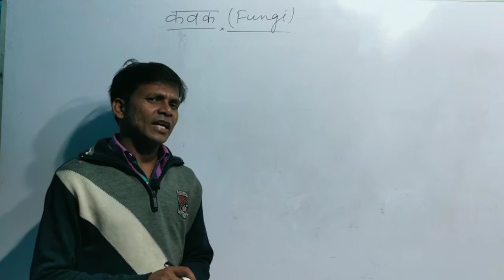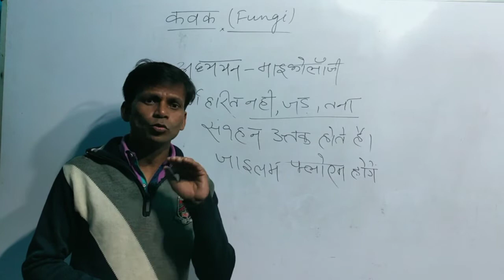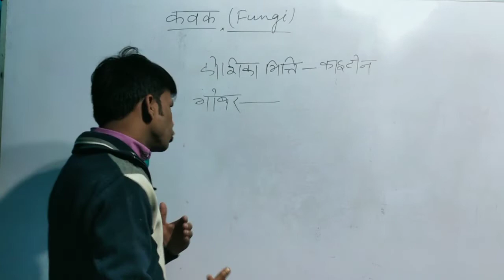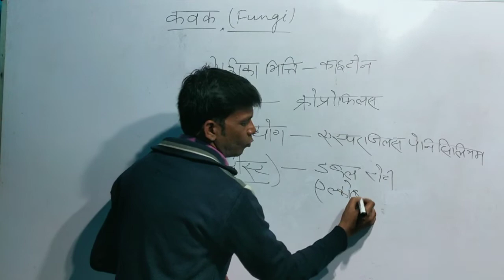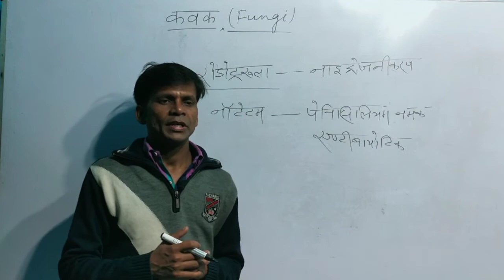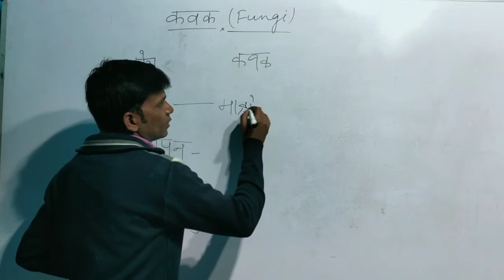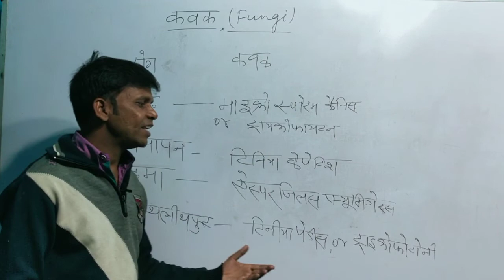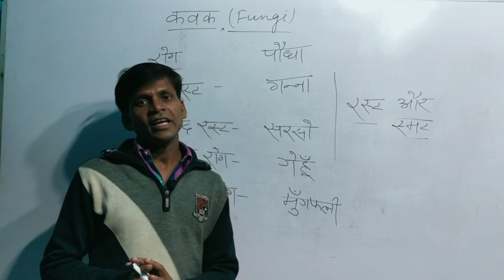कवक (पादप जगत )|| BIO LOGY || जीव विज्ञान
In this video we will learn about the important topic that is related to biology.

Plant Kingdom--- fungi

A fungus  is any member of the group of eukaryotic organisms that includes microorganisms such as yeasts and molds, as well as the more familiar mushrooms. These organisms are classified as a kingdom, fungi, which is separate from the other eukaryotic life kingdoms of plants and animals.

गंजापन (Baldness) – यह रोग टिनिया केपिटस नामक कवक से होता है , इसमें सिर के बाल झड जाते है !

दमा (Asthma) – इस रोग के कारण मनुष्य के फेंफडे काम करना बंद कर देते है !

दाद (Ringworm) – यह एक संक्रामक रोग है इसमें त्वचा पर लाल रंग के गोले पड जाते है !

खाज (Scabies) – इसमें त्वचा में खुजली होती है व सफेद दाग पड जाते है !
एथलीट फुट (Athlete Foot) – इसमें पैरों की त्वचा मोटी हो जाती है व कट फट जाती है !

The human use of fungi for food preparation or preservation and other purposes is extensive and has a long history.